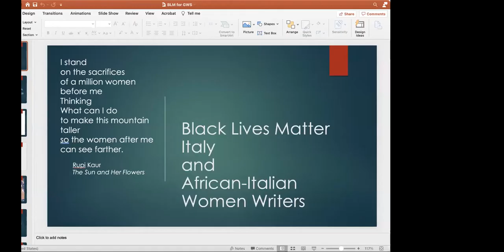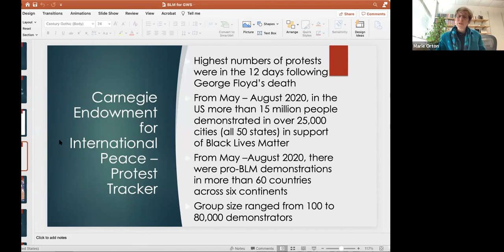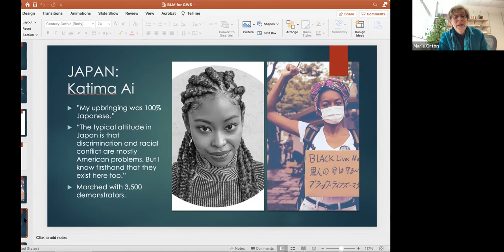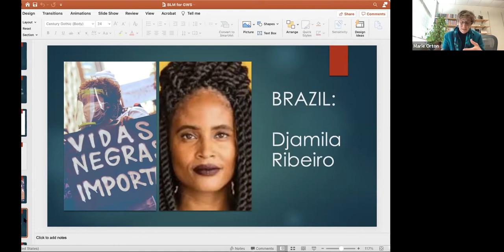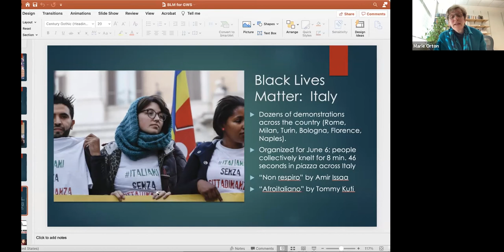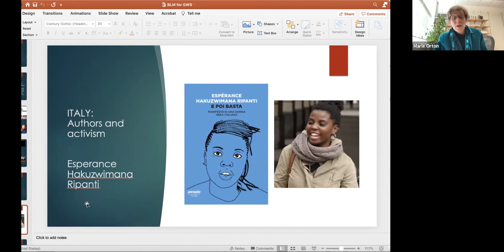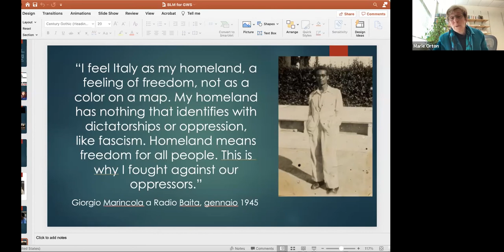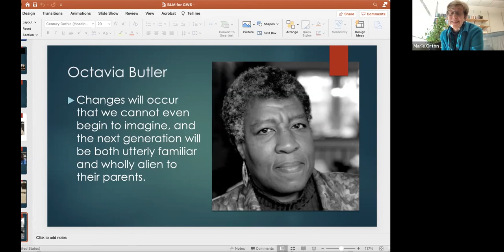Marie Orton: Women Migrant Writers In Italy and the International Black Lives Matter Movement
During the summer of 2020, over a hundred thousand Black Lives Matter demonstrations took place in the United States; internationally, there were comparable numbers, with BLM demonstrations in more than sixty countries across six continents.

On February 18th at 12 p.m. MST, BYU Italian professor Marie Orton will be discussing the Italian case and how the BLM demonstrations merged with racial justice issues particular to that national context and history.

Part of the winter 2021 Global Women’s Studies Colloquium.